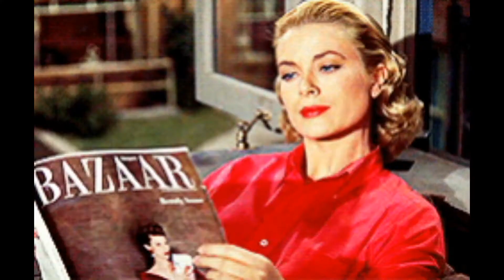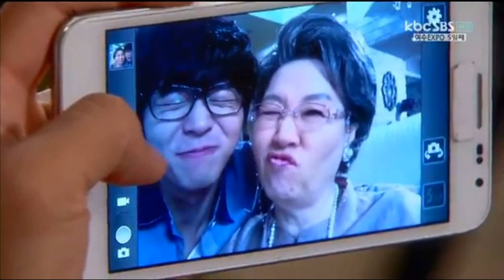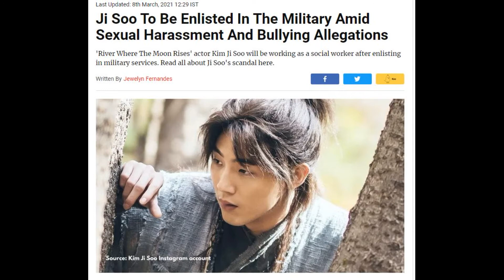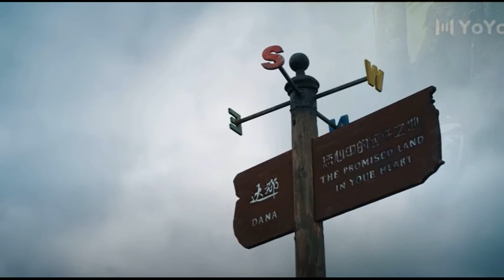Mon Mois Drama: Mai 2021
Chaque mois, Claire livre sa playlist de séries asiatiques: ses tops, ses flops, et les mentions honorables. Avec en fin de vidéo, les "Ning Yi d'or", en hommage au personnage de The Rise of Phoenixes, si cher au cœur des LucasFilles, attribués aux acteurs/personnages principaux et secondaires, ainsi que la meilleure scène du mois.

Montage audio et vidéo : Claire
Musique du générique : Beautiful Chinese Music - Cherry Blossoms
Bannière et Thumbnail : Coralie

1)This video has no negative impact on the original works. It is not a replacement